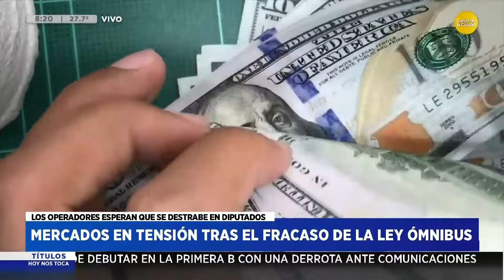Mercados en tensión tras el fracaso de la ley ómnibus │ HNT a las 8 │ 07-02-24